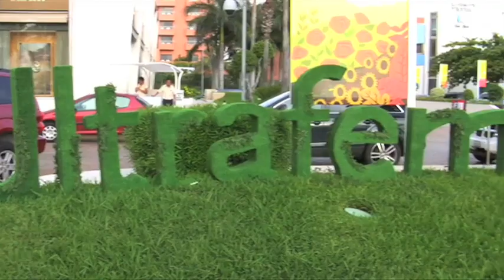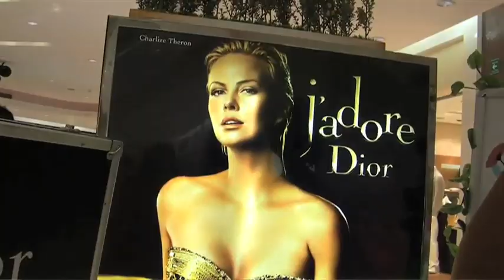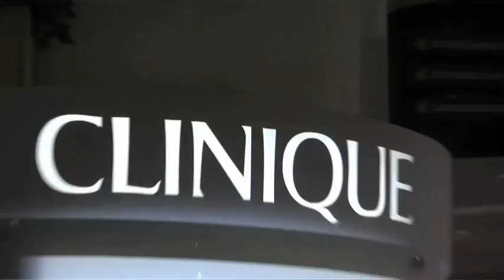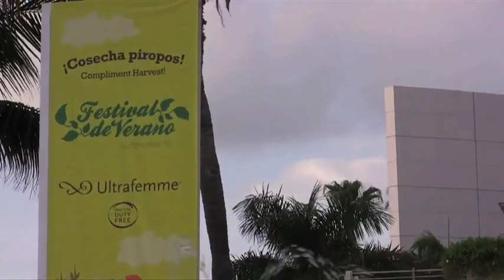Festival de Verano 2010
Este verano los profesionales de belleza se reunen en cancún para ofrecerte las últimas tendencias de cosméticos, fragancias, y tratamientos.
Tita Barrera entrevista a Barbara Ferré.